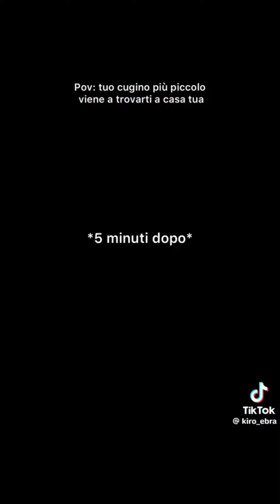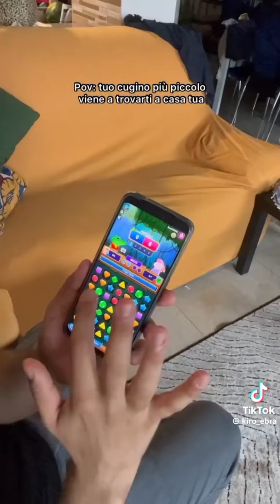COMPILATION TIKTOK KIRO EBRA - Ep.4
In tutti contenuti porteremo Monster Energy, Red Bull, FIFA e tanti altre cose...

Prima mi presento... Mi chiamo Nicoló e sono innamorato di YouTube

Spero che vi divertite su tutti i nostri video che vi porteremo